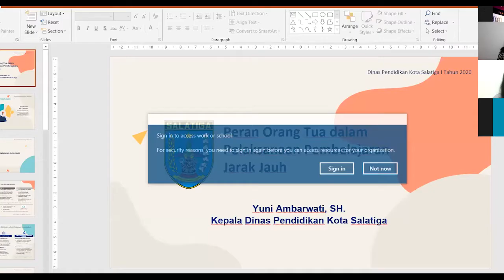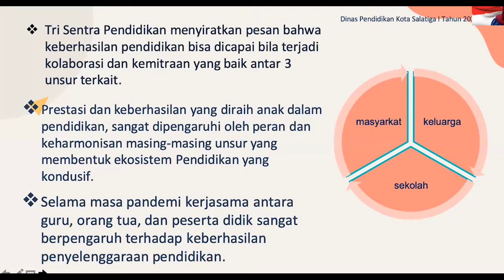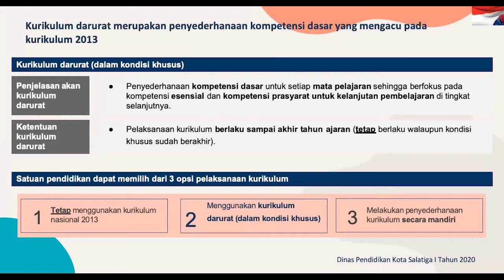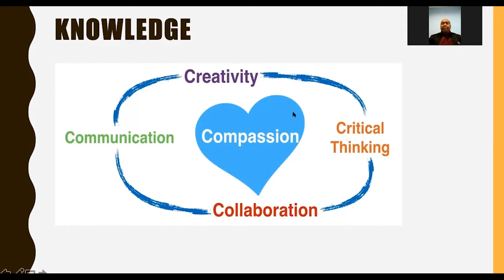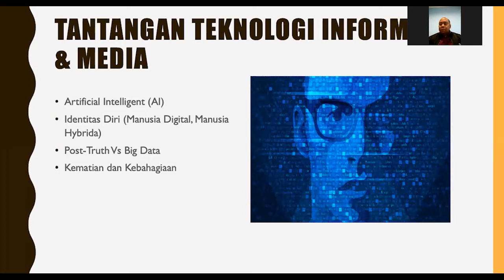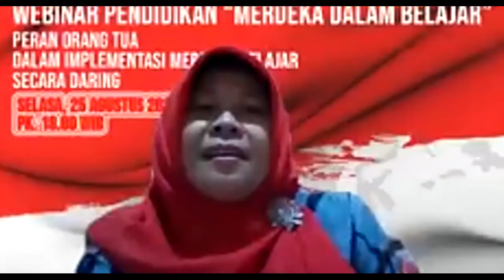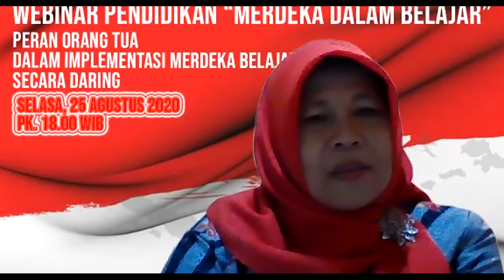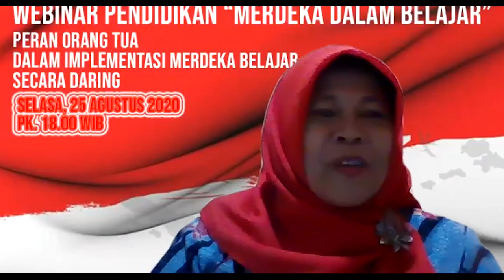Webinar Pendidikan Merdeka Pendidikan